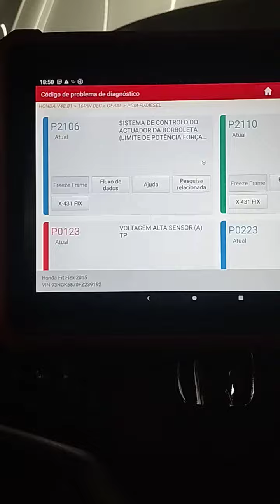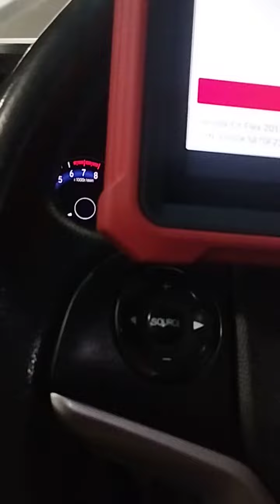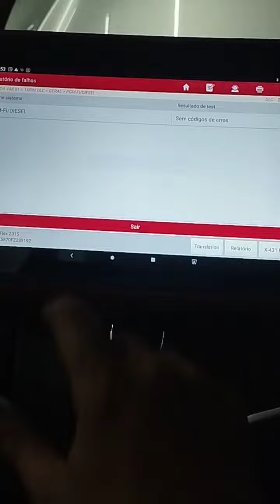Honda fit sem aceleração."resolvido"